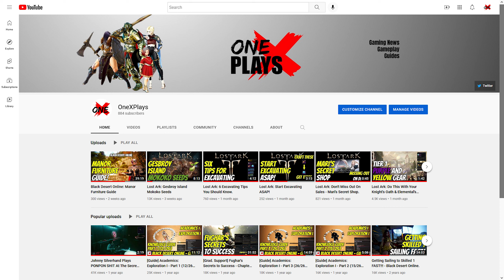Lost Ark: Yudia Adventure Tome 100% Completion Guide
100% Completion Guide on Yudia Adventure Tome

RAPPORT NPCs Info. on Invenglobal

Time Stamps:
00:00 Intro/ Overview
00:37 Stuff I've Left Out
00:48 Collectibles
Cooking
01:04 Nomad Camp Chef Location
01:10 Salt-grilled Saltbug
01:29 Natural Mungka Jerky
01:45 Worm Poop Coffee
02:10 Age-old Cavatian Wine
02:34 Salted Food Box
02:52 Rainmaking Ritual Leftovers
03:26 Salt Cracker
Vista
03:46 Salt Works
04:11 Nomad Camp
04:28 Blood-Soaked Salt Road
Unique Monsters
04:49 Boss Mungka
05:02 Hardshelled Saltbug
05:16 Old Salt Rock Turtle
05:32 Salt Desert Bandit Fighter
05:47 Boss Paingolin
06:00 Stinging Wallou Cactus
06:14 Reanimated Chieftain
06:37 Dirty Salt Worm
06:53 Whitesand Bolchi Boss
07:08 Strong Wormfist
07:23 Alluring Shaman
07:38 Dirty Mucus Lump
07:54 Corrupted Red-Eyed Rock Demon
08:07 Lonely Morai Cave Soldier
08:18 Morai Clay Shaman Chief
Field Boss
08:32 Field Boss: Salt Giant
Another Story
08:48 To Eliminate The Bandits
09:10 Source of Demons
Hidden Story
09:40 The Mirage
10:02 The Ominous Prediction
10:24 Spending An Eternity Together #1/3
10:37 Spending An Eternity Together #2/3
10:54 Spending An Eternity Together #3/3
11:10 Flawless Marksmanship
11:25 The Origin Of The Name
11:38 Tododo Song #1/4
11:56 Tododo Song #2/4
12:08 Tododo Song #3/4
12:21 Tododo Song #4/4
12:30 Solar Salt Candy #1/3
12:39 Solar Salt Candy #2/3
12:48 Solar Salt Candy #3/3
13:01 Rapport NPCs
13:19 Thunder Rapport Complete
13:35 Morina Rapport Complete
13:58 Collecting Tome Rewards
14:18 Outro